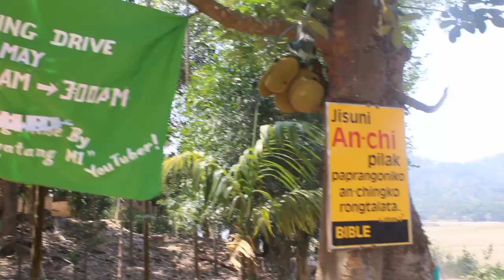Cleaning Drive/ Dorambokgri/ 1st Payment/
Cleaning drive at Dorambokgri/ SWGH/ organise by "Chigatang M1"